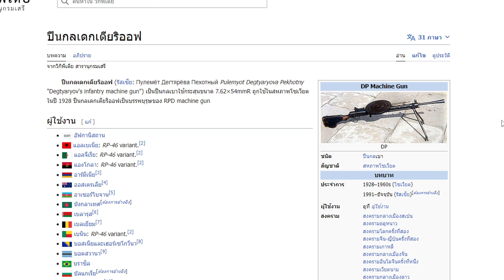SF : ปืนจากยุคโซเวียตยิงโคตรแรง | DEGTYAREV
วันนี้เราอยู่กับปืน DEGTYAREV หรือชื่อไทย เดกเตียริออฟ เป็นปืนกลเบาที่ถูกใช้และผลิตในยุคของสหภาพโซเวียน ซึ่งปืนนี้เท่าที่ผมเล่น (ในเกม) ใช้โคตรยากเลยครับ! ในช่วงของระยะกลาง - ไกล ผมไม่แนะนำให้ยิง เพราะกระสุนปืนกระจายตัวสุดๆ ส่วนระยะที่เหมาะสมจะเป็นระยะใกล้ แต่ก็ต้องระวังนิดหนึ่ง เพราะปืนนี้นั้นลั่นช้า ฮ่าๆ เหมือนจะดีแต่ก็มีข้อเสียเพิ่มเข้ามา สำหรับปืนนี้สามารถสุ่มกล่องในเกมได้เลยนะครับ

ช่วงเวลาในวีดีโอ
0:00 Intro
0:08 โหมดทีม
5:47 ซิงเกิล
8:52 ข้อดีและข้อเสีย